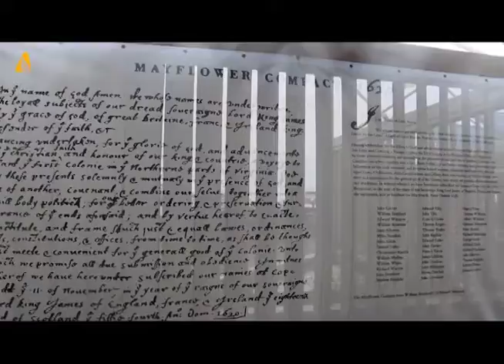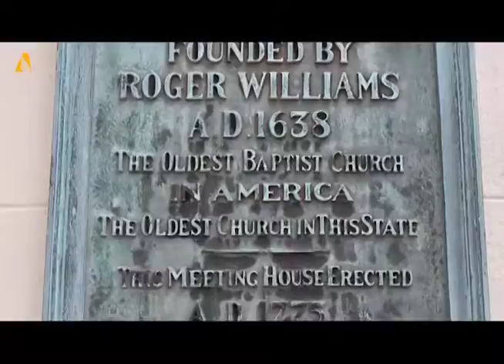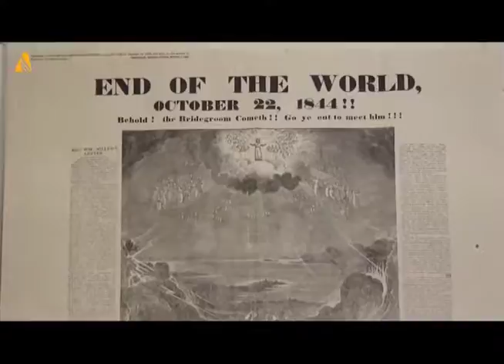Revista Novo Tempo (07.10.16) bloco 3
E neste programa preparamos uma entrevista especial com a Tia Cecéu que lançou o seu 5 CD e DVD pela Gravadora Novo tempo. Vamos mostrar também onde foi o destino da última Caravana Novo Tempo e a nova série de reportagem.